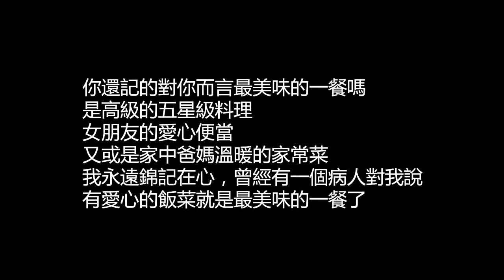【2015醫療心職人】最美味的一餐-陳芷萱護理師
最美味的一餐 林口長庚醫院-陳芷萱護理師

護理人員保有使命感，就像黑暗中的天使，讓病人從絕望中得到一線生機，偶然了解沒有家人的中風患者，因擔心好起來後沒錢吃飯而不敢好起來，林口長庚醫院 陳護理師親手煮稀飯給患者吃，病人感動地說有愛心的飯菜就是最美味的一餐！得到病人肯定正向鼓勵。